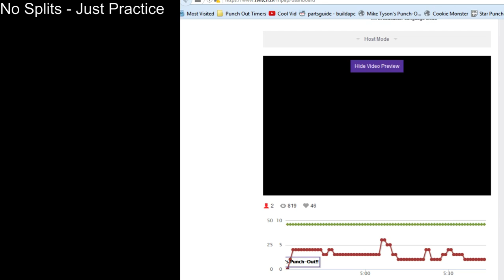Mike Tyson's Punch Out!! :: Bald Bull 1 High Score - 25820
This fight could probably be pushed into the 27000's and higher.

Bull Charge's are at:
R1 - 2:00
R1 - 2:30
R2 - 1:30
R2 - 2:30
R3 - 1:10
R3 - 2:30

Getting up on 7, 8 or 9 count gives you a bigger refill, atleast for the first KD. Didnt test second KD

Skipping the bull charges are tough for 2 reasons: The timer seems to have to have advanced further than skipping, for example, Piston Honda's special attack. (Say he begins the bull charge at 2:00, even if you KD him at 2:00, he can still do the bull charge as soon as he comes back to the fight.) The second reason is because you cannot stun and star punch Bull. So if you wish to skip the bull charge, you need him to do a hook right before hes about to do the bull charge.

In this strat I opted to not skip any bull charges, for single segment purposes.

I suggest ignoring the R1 - 2:30 bull charge, just dodge it till the round ends (dont waste one of Mac's 2 KD's here). Instead, take the KD at the R2 - 2:30 bull charge. Save 1 KD incase things get out of hand in R3

Land as many minimal damage uppercuts as possible (11hp) which is just before Bull uses a hook. If your a bit early, during the 'earrub' animation before the hook it will deal 15hp. Only try to get stars from rolling jabs and intercepting hooks. Just dodge the uppercuts, waiting for the next set of hooks.